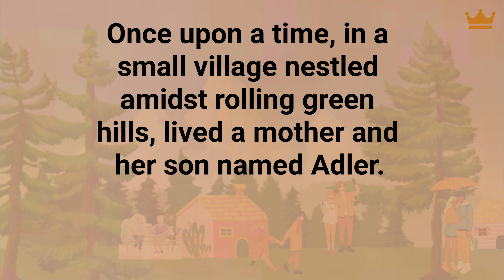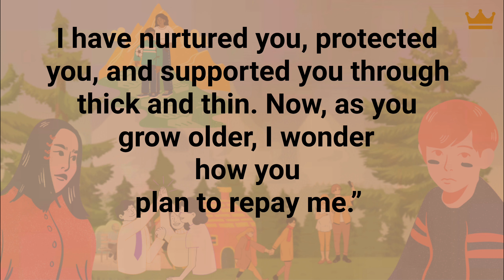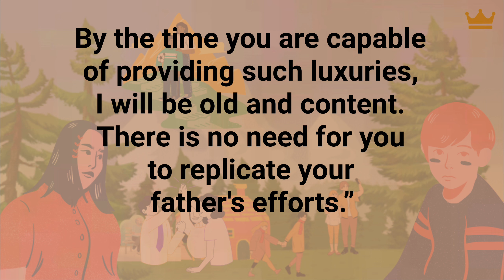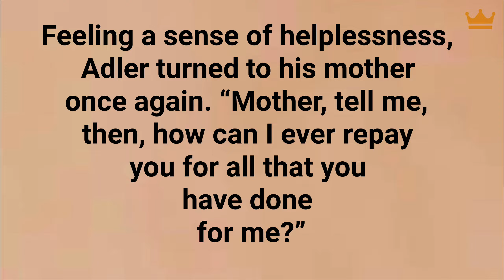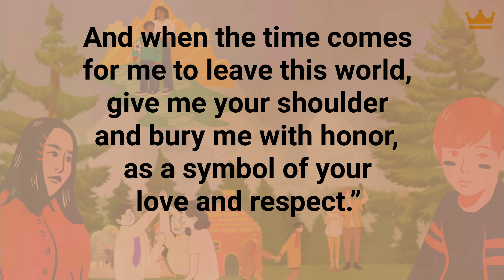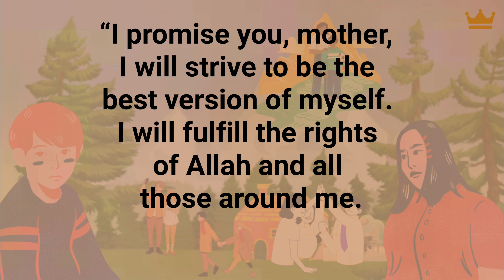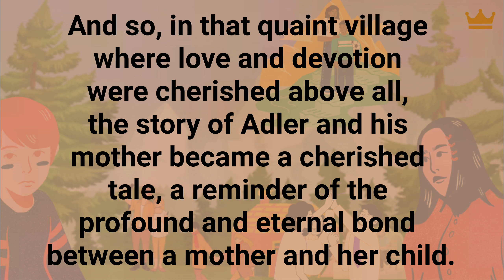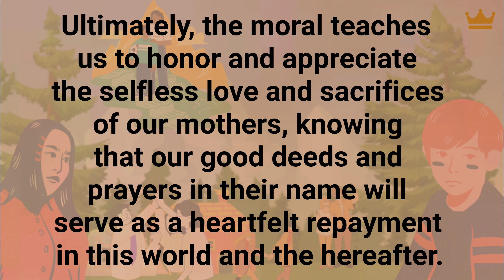Learn English through Story | How to Pay Back My Mother's Sacrifices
Witness a heartwarming story that will touch your soul and remind you of the immeasurable love of a mother. In this captivating tale, "The Boundless Love," we delve into the deep bond between a mother and her son, Adler. Set in a quaint village where values and traditions are cherished, the story takes us on a journey filled with selflessness, gratitude, and the search for meaningful ways to repay a mother's sacrifices.

Adler's mother fought against death itself to bring him into this world, and she dedicated her life to nurturing and protecting him. As Adler grows older, he becomes overwhelmed with the question of how to repay his mother's countless sleepless nights, pains, and unwavering love. Join us as we explore the heartfelt dialogue between Adler and his mother, where wisdom and profound thoughts are exchanged, leading to a deeper understanding of the true essence of repayment.

"The Boundless Love" beautifully portrays the timeless themes of gratitude, compassion, and the significance of connections in our lives. It delves into the moral responsibilities of a child towards their mother and emphasizes the importance of cherishing and honoring their presence. Through this story, we are reminded of the power of prayers, acts of kindness, and the eternal impact they have on those who have given us life.

Prepare to be moved as you embark on this emotional journey of love, sacrifice, and the profound connection between a mother and her child. Discover the moral truths that lie within this enchanting tale and let it inspire you to express your gratitude to the remarkable mothers in your life.

"The Boundless Love: A Tale of a Mother's Sacrifice" is a story that will tug at your heartstrings and leave you with a renewed appreciation for the irreplaceable love of a mother. Don't miss this powerful narrative that touches the deepest corners of the human experience.